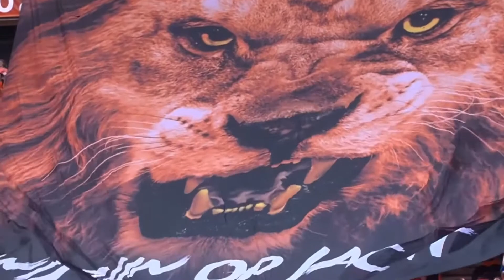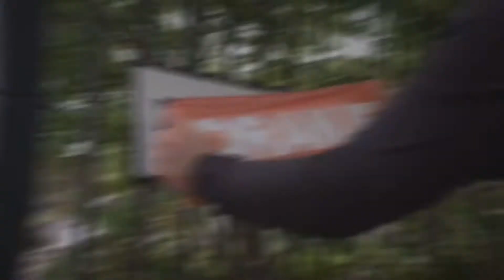Oranjeleeuwinnen- Run Boy Run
Promo video ahead of the Euro's.

∞ Football montage
∞ Gamesummary
∞Skill montage